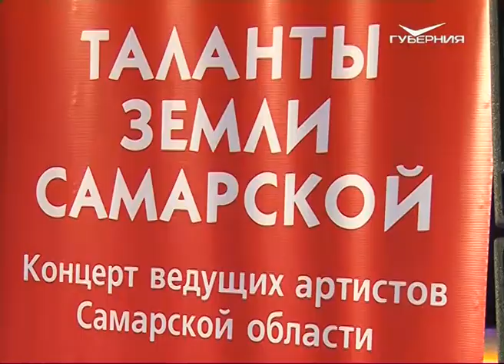Активисты Волжского района получили подарки и грамоты губернатора Самарской области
Благодарность за большой труд в свободное время. В Новокуйбышевске в рамках проекта "Самарская область - наш дом" отметили горожан и жителей Волжского района, которые принимают активное участие в общественной работе. Это представители самых разных профессий, люди, которым не безразлична судьба родного края. Самым активным вручили подарки, а также почётные грамоты губернатора Самарской области. Торжественную церемонию продолжил концерт с участием творческих коллективов губернии.